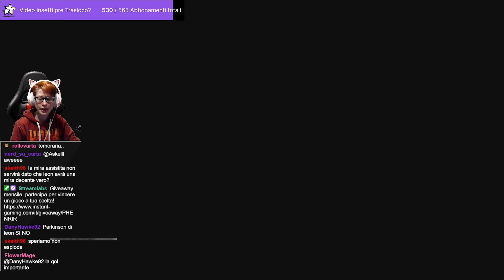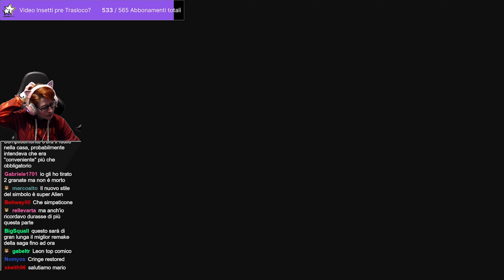🔴Resident Evil 4 Remake: Chainsaw Demo - Bellissima e infame